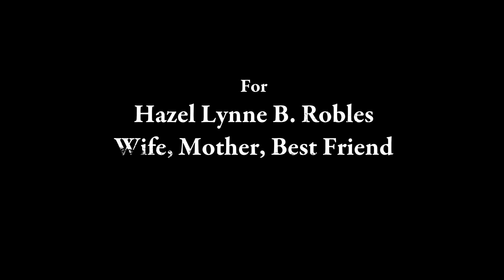EVENT ZERO ORIGIN - An Epic Fantasy Audiobook [Full-Length and Unabridged]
EVENT ZERO ORIGIN – The Last Watcher

Written By Lars

BLURB:

The world was a relatively peaceful and harmonious place, where life thrived and humanity flourished alongside Nulians and the Flow. All that quickly changed when the child of power was born.

Bliss had the power to save the world or destroy it; it all depended on whether she lived or died. Persecuted from the day she was born, living looked like the least likely outcome.

The responsibility of watching over the child of power and keeping her alive fell on one lonely Nulian. Ramdhelior was burdened with an impossible task—keeping Bliss alive.

Audiobook Categories: Epic Fantasy, Fantasy, Dark Fantasy, YA

CONTENTS:

0:00 Intro
1:09 The Flow
24:45 Power
51:41 Purpose
1:18:44 Passage
1:44:44 The Fallen
2:09:26 Serene
2:33:36 The Rot
3:03:40 No Heart
3:21:53 Humans
3:42:54 Others
4:14:28 Anka
4:38:12 The Place That Isn’t a Place
5:03:16 Flowers
5:24:20 Ruler of the Seven Worlds
5:56:07 Burden
6:13:44 Time
6:38:44 Eyes
6:53:14 Ruler’s Law
7:34:18 Emptiness
7:50:57 Icra
8:17:50 Embers
8:36:29 Stone Grounds
9:01:28 Behind Stone Walls
9:26:43 Mountains
9:56:27 Fire Demon
10:33:27 Event
10:51:05 The Sum of All Darkness
11:12:46 Epilogue

Artwork animation by David Osegueda

Author’s Notes:

For experienced readers and listeners, the concept of having multiple POVs isn’t anything new. While for new readers and listeners, this might get a little confusing all it will take is to pay a little more attention. This Audiobook has multiple POVs which is why it will switch from time to time from male to female. This was done to ensure you experience this great new world from multiple angles and perspectives. Everything was done with the sole purpose of giving you the best experience possible.

-LARS